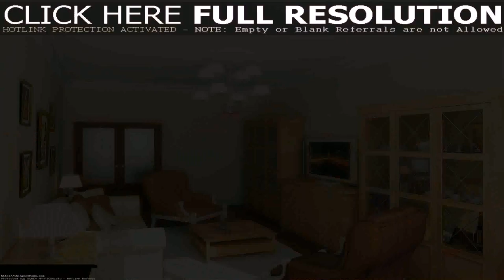Interior Design For A Simple House (see description)